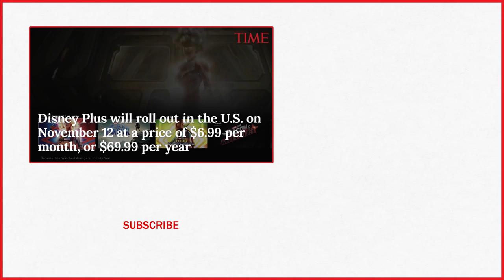Disney’s Streaming Service, Disney Plus, Launches This Year: Here’s What It’ll Have | TIME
Disney raised the curtain on a hotly anticipated video steaming service that’s aiming to topple industry pioneer Netflix, once a valuable ally of the Magic Kingdom.